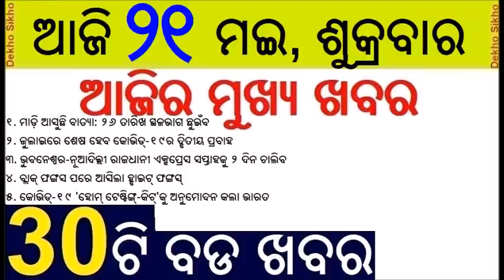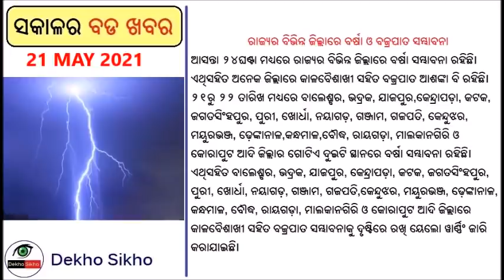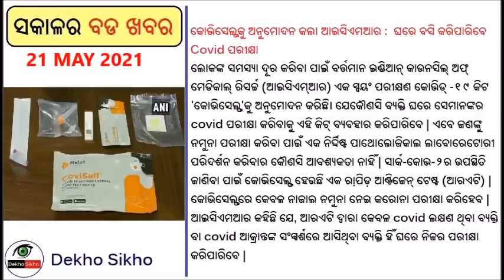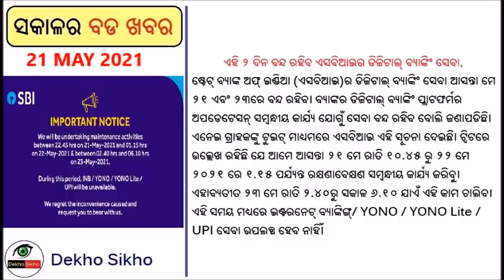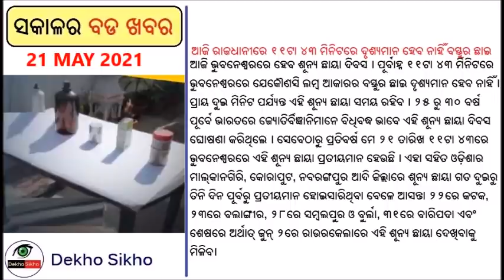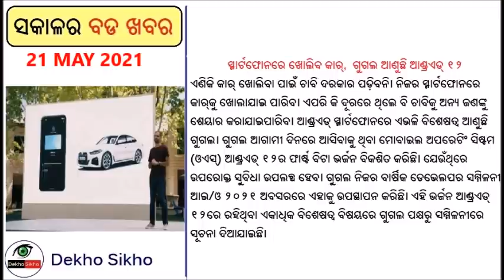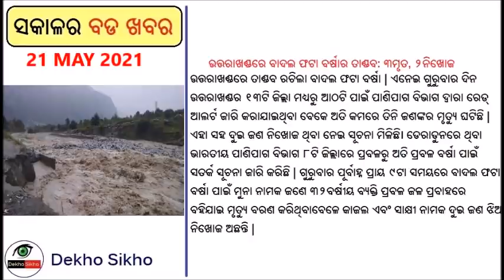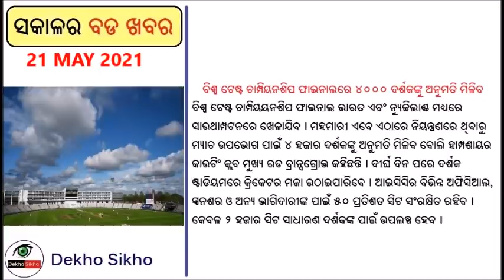Cyclone Yaas to hit Odisha West Bengal // Artist will get four month pension // Income Tax date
Even as the countdown to season’s first low pressure in Bay of Bengal has begun, satellite images show low and medium clouds with weak to moderate convection intensity in the north Bay.But clouds having intense to very intense convection have been spotted in the south BoB. As per model data, these high convective clouds when reaches the east central BoB, the favourable conditions there will then shape up as cyclonic circulation on May 22, which will further steam up to become a low pressure area on May 23.

Income tax filling g last date extended by two month. Now the last date of submission of ITR is 30th September. Artist will get a pension amount of Rs 1200 for last four month at a time as said by Naveen Patnaik.